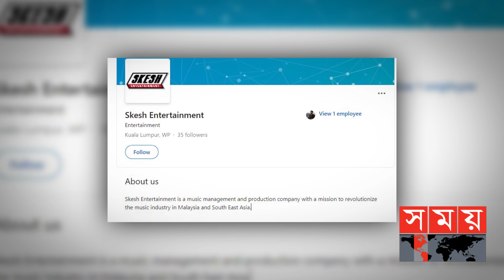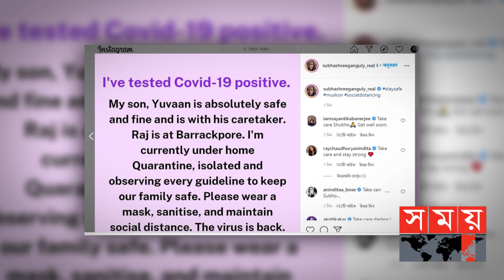তোমাকে ছেড়ে এতদিন থাকতে হবে কোনোদিন ভাবিনি: শুভশ্রী | Subhashree Ganguly | Somoy Entertainment